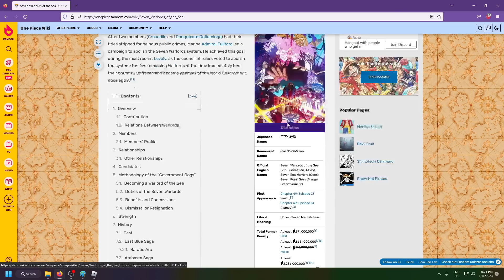New Crocodile 7 Star / NEW RAID? (All Star Tower Defense HP GLITCH / LEAK)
Does this mean crocodile 7 star?